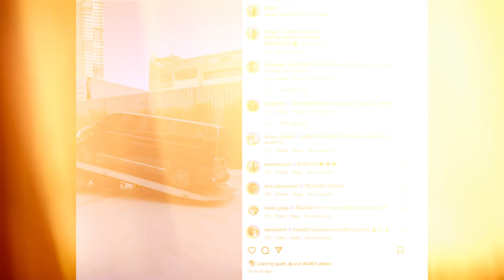แห่ซูมเลขทะเบียน “แจ๊ส-แจง” ถอยรถใหม่ป้ายแดง สวยงามสมการรอคอยมาก